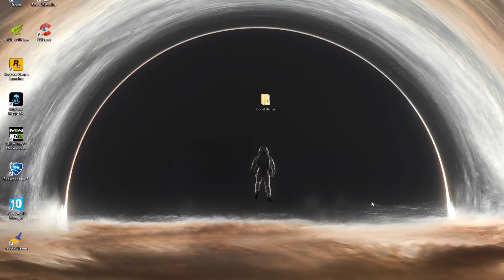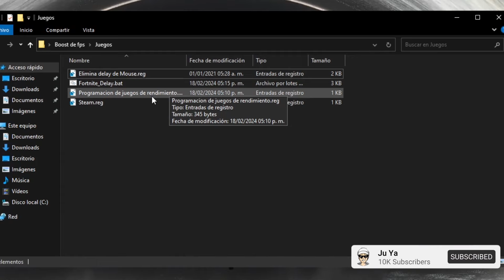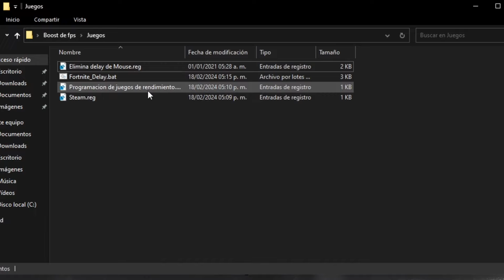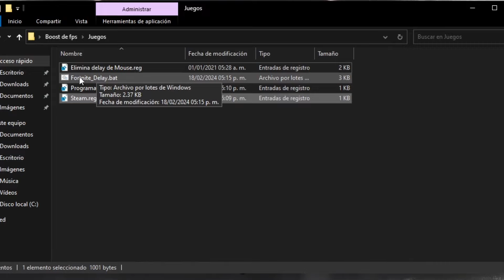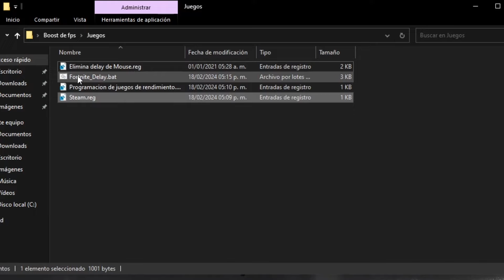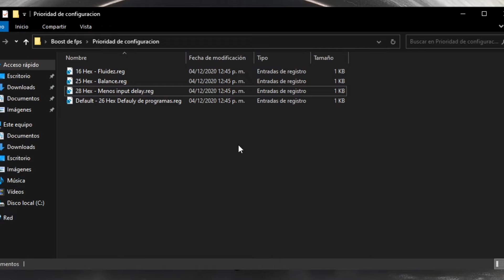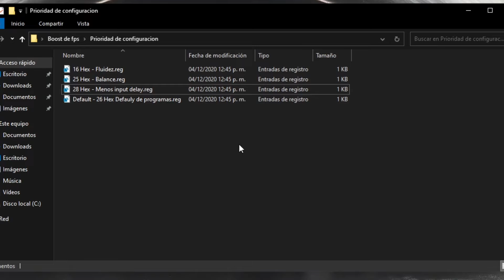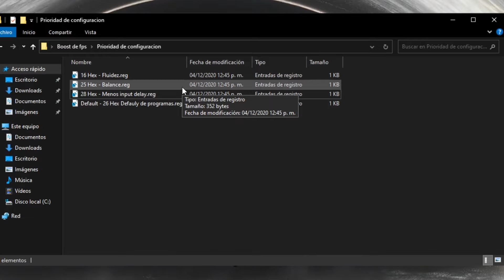AUMENTA y CONSIGUE un BOOST de FPS en tu PC 🚀 ( Mejora el rendimiento de tu pc )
Hola chicos y chicas de Youtube en esta ocasión les traigo un video donde les enseñaré como tener un boost de fps y conseguir casi el doble de fps con tan solo cambiar unas configuraciones de windows de una manera facil y rapida aumentando el rendimiento de tu pc y aumentando los fps, bajando el input delay.

TAGS (Ignorar)